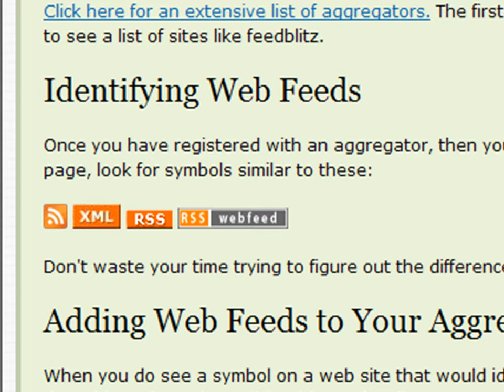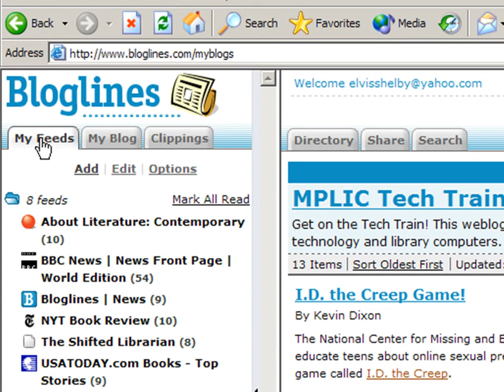Adding Web Feeds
Shows you how to add web feeds to bloglines